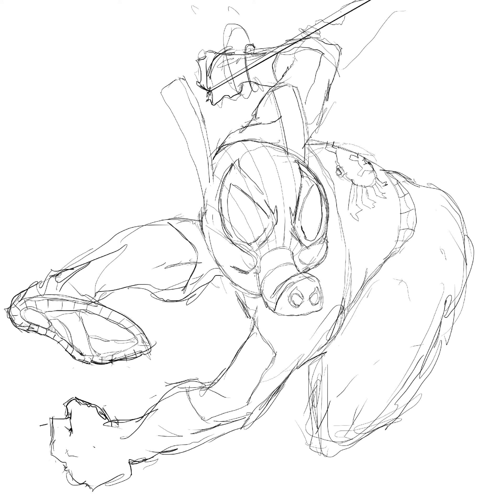Another Day! Another Spider-Ham!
Another Saturday Another Spider-Ham!
I had fun designing the soles of his boots